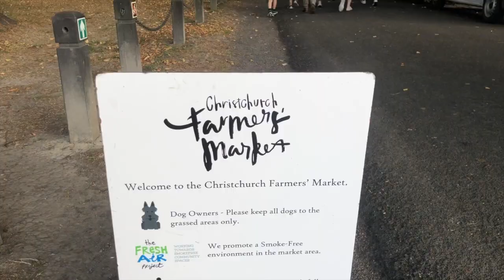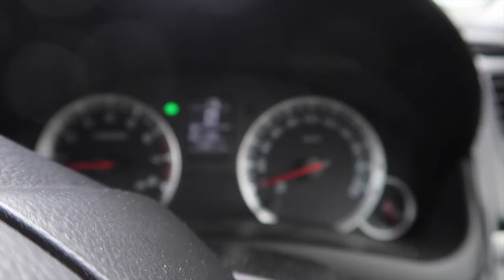DAY IN MY LIFE |Home in Christchurch, New Zealand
Come along for a day in my life when back home in Christchurch New Zealand. I spend a lot of time on the road and travelling to diverse places around the world but there is nothing quite like a good day at home in a city you know and love.

If you want to read more about Christchurch check out my blog post:

Have a great day and enjoy the video x

Kirsty x